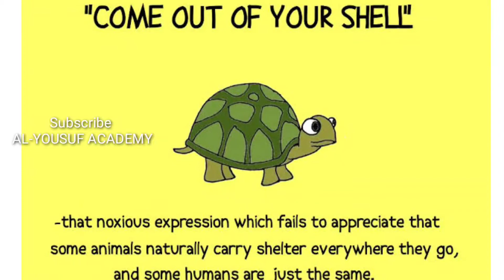"Come out of your shell" by Yousuf Rathore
Come out of shell meaning to become less shy and more confident when talking to other people and explaination